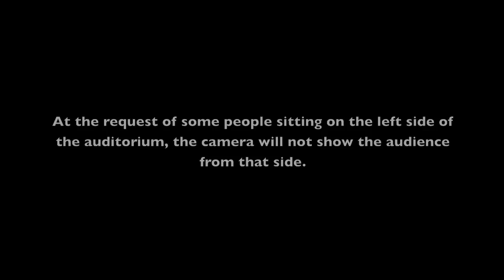Does Islam Promote Gender Equality? Abdullah al Andalusi lecture at Leicester University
Does Islam Promote Gender Equality?

Abdullah al Andalusi lecture at Leicester University
12th March 2015